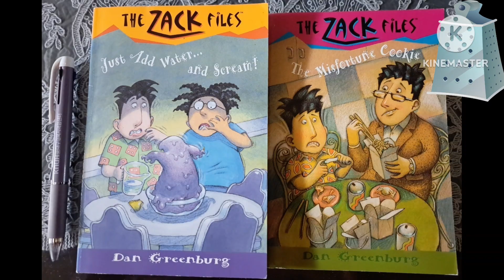I was late to start to guide at 7:30 in front of Church for 1 mon, 4 times Cuz' it's first to do so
for me. And S/O said my skirt's short. What? it's too hot Cuz of August ~